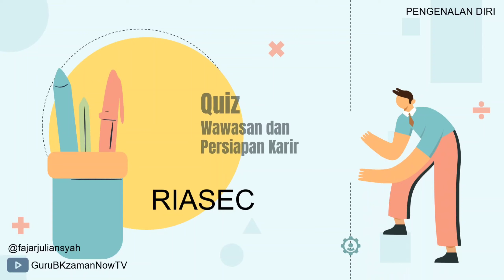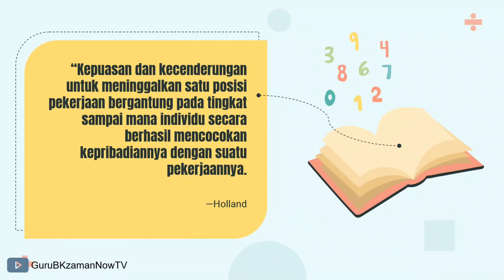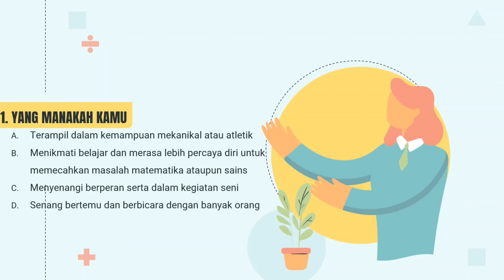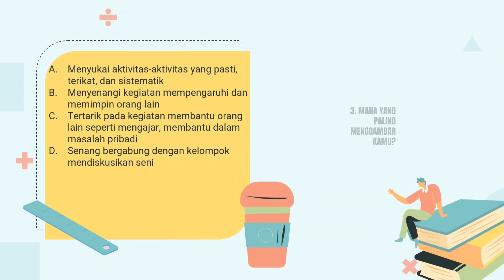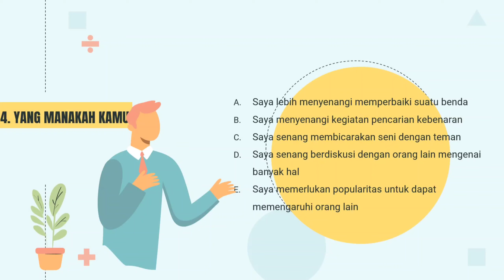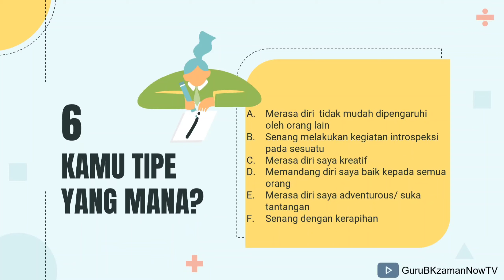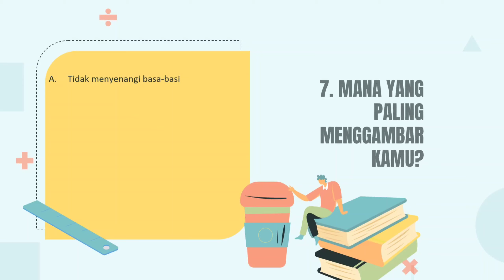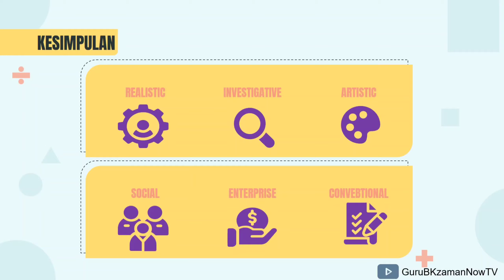Quiz Tipe Kepribadian RIASEC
Pada video sebelumnya telah dibahas tipe kepribadian karir RIASEC yang dicetuskan Holland yang terdiri atas Realistic, Investigative, Artistic, Social, Enterprising, dan Conventional.

Nah kali ini, lewat video ini kamu bisa memgecek tipe kepribadian karir kamu yang menonjol.

yuk dicek.